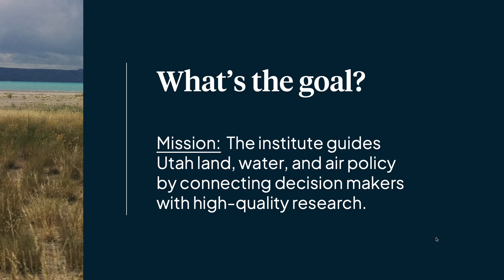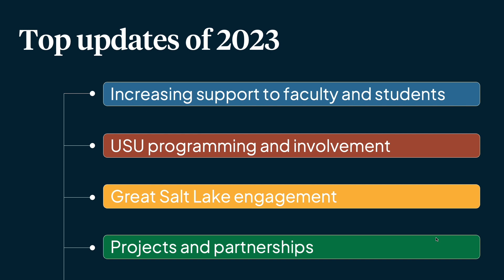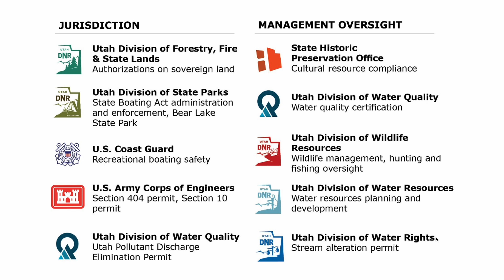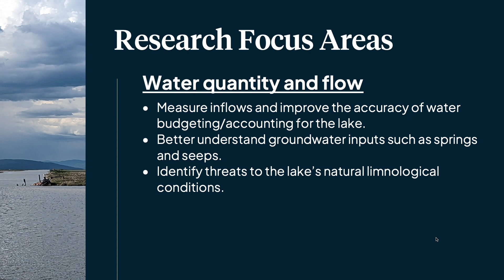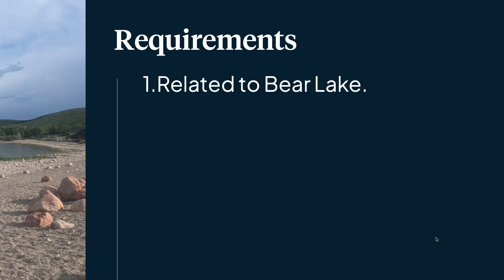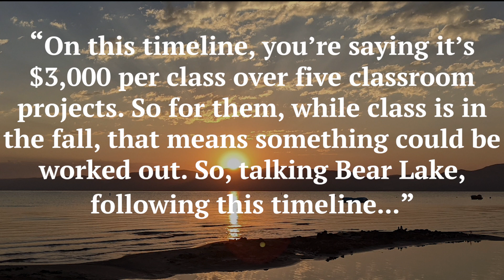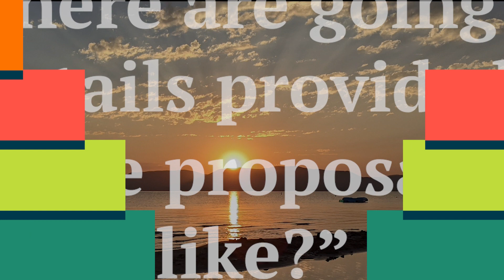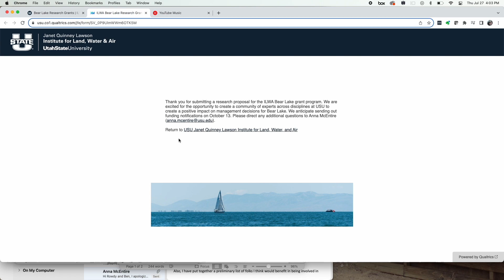2023 Summer Faculty Open House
On July 27th, the Institute hosted a faculty open house at the Haight Alumni Center at Utah State University. Here, we discussed upcoming opportunities for grant proposals, the upcoming launch of the Bear Lake Needs Assessment, and ended with a Q&A session.